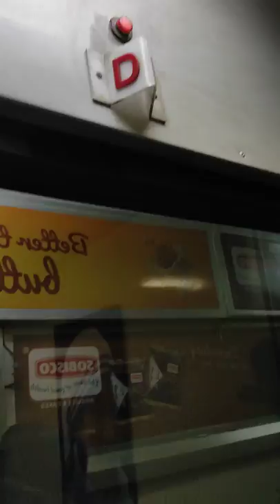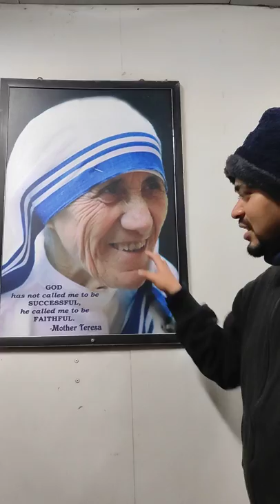First Class AC Indian Railways Pardapash ( Exposed ) - Vlog 1